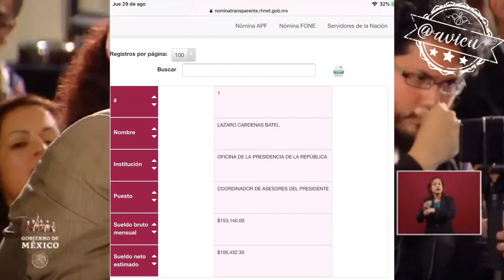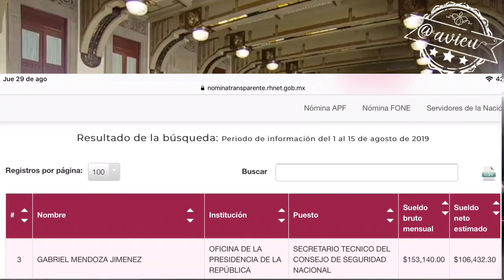Cercanos a AMLO y Morena ligados a Odebrecht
Por qué cuándo se le señala de corrupción vinculada a Odebrecht a sus cercanos @lopezobrador_ dice que habrá que investigarlo, en cambio si se señala a otras personas inmediatamente las juzga en la conferencia matutina?